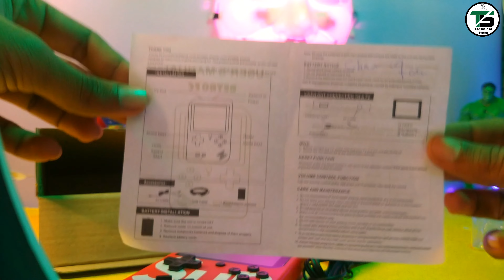Best Gaming Console Unboxing & Testing – 400 in 1 Game box – Best video Game - Gaming box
400 in 1 SUP Game Box,Retro classic game box 400 in 1,SUP 400 in 1 Gaming console It will take you back to your childhood Digital multi-platform device , can play on TV,batteries included Come with a rechargeable lithium battery and a USB cable , 6 hours of continuous game play Convenient size and Lightweight, it is perfect for playing travel or on the go,